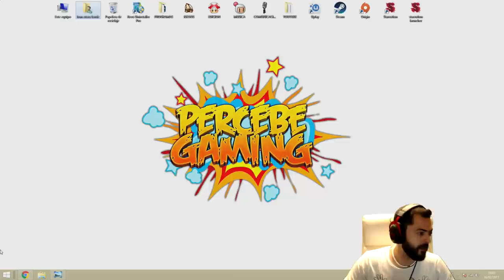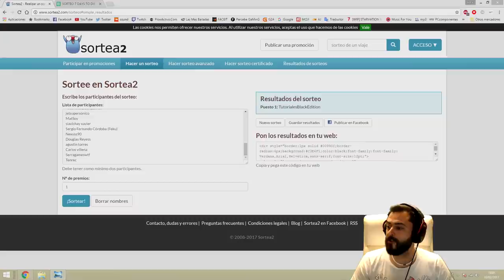NOTICIAS SOBRE EL CANAL Y RESULTADO DEL SORTEO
DETALLES DE MI EQUIPO:
-2 HDD 1 TB SEAGATE
-1 HDD WD ELEMENTS 4 TB